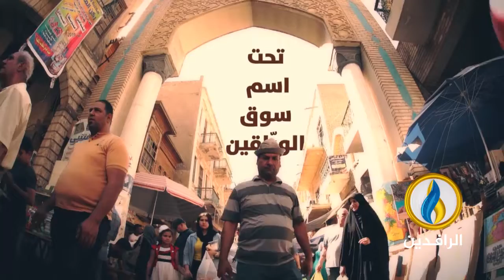معالم_عراقية | شارع المتنبي